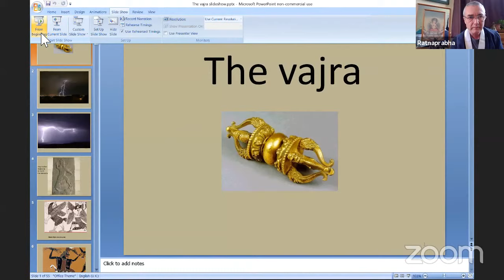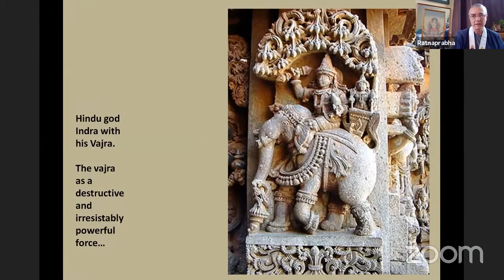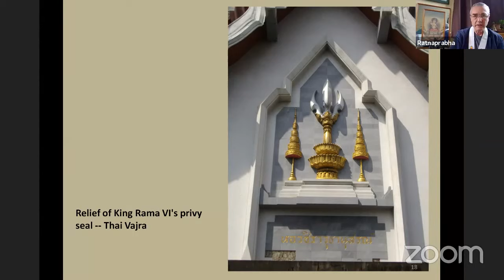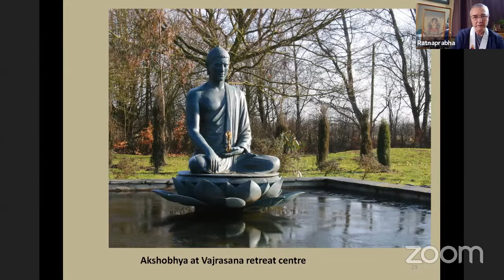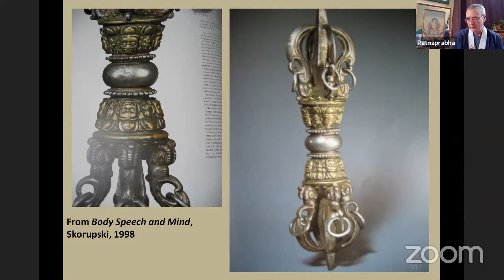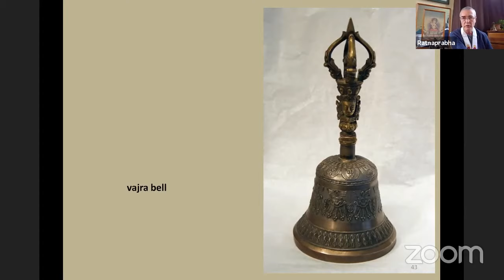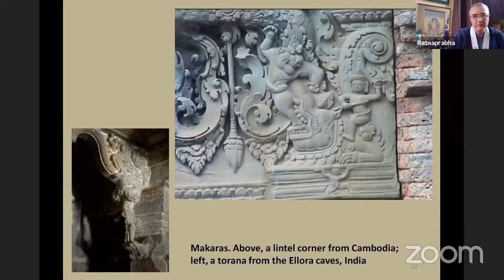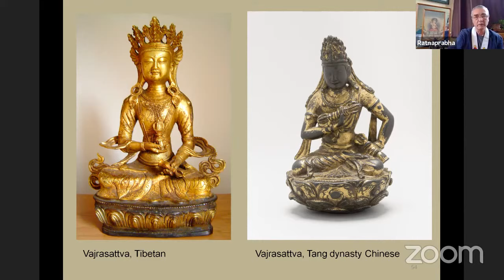Can the Buddha Lift Thor's Hammer? The Vajra slideshow by Ratnaprabha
The diamond-lightning bolt, Buddhism's symbol of transformation and breaking through.